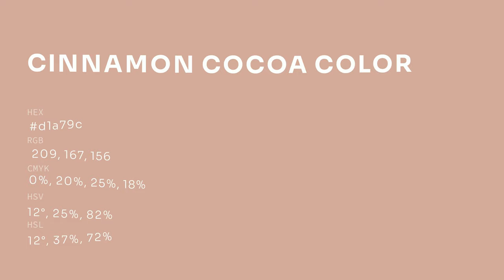Cinnamon Cocoa color d1a79c hex color - Red color - Cool color d1a79c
What color is Cinnamon Cocoa ? d1a79c hex color - Red color - Cool color d1a79c

Hex d1a79c Color Code is also known as Cinnamon Cocoa color.

Hex d1a79c Color code in RGB color code model is created after adding 81.96% red color, 65.49% green color and 61.18% blue color.
Hex d1a79c Color code in CMYK color (process color) code model is generated after subtraction of 0% cyan, 20% magenta, 25% yellow and 18% black.